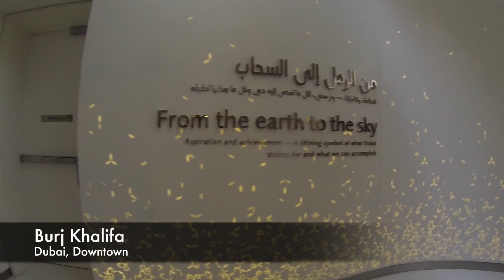Dubai UAE (United Arab Emirates) - Travel the World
Dubai (Dubayy) is the most populous city in the United Arab Emirates (UAE). It is located on the southeast coast of the Persian Gulf and is one of the seven emirates that make up the country.

The emirate's Western-style model of business drives its economy with the main revenues now coming from tourism, aviation, real estate, and financial services. Dubai has recently attracted world attention through many innovative large construction projects and sports events. The city has become iconic for its skyscrapers and high-rise buildings, in particular the world's tallest building, the Burj Khalifa.

0:37 Burj Khalifa - Dubai,
1:16 Gold Souk - Bur Dubai
1:35 Dune Bashing - Dubai
1:57 Dubai, Marina
2:15 Hotel Atlantis. The Palm, Dubai
2:36 Ferrari World. Yas Island, Abu Dhabi
2:58 Yas Marina Circuit. Yas Island,
3:32 Dowtown, Dubai
3:44 Dubai night